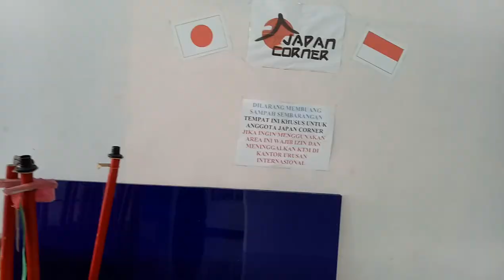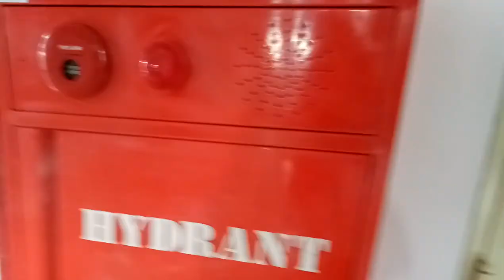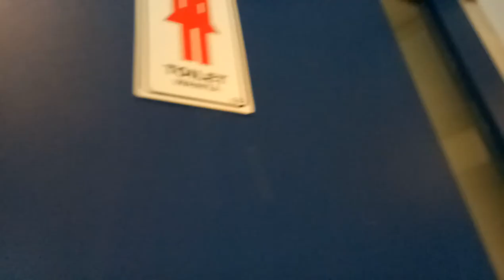L - di lantai 4 nya gedung Graha Polinema [gedung besar baru renovasi untuk acara²] 2018 #1 of 2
2-jul-2018 @9:03 am
L - di lantai 4 nya gedung Graha Polinema [gedung besar baru renovasi untuk acara², ex: wisuda] 2018 #1 of 2

L - di lantai 4 nya gedung Graha Polinema [gedung besar baru renov untuk acara² ex: perpisahan] 2018 #1 of 2
sebelum seperti ini gedung nya biasa
2016s:
ruang² kelas di dalam nya panas, less facilities dulu pas waktu ku kelas di sana, :
jendela gak bisa dibuka jadinya puanas banget...
AC nya kalo gak salah gak ada..ada nya kipas angin 1 di depan kelas.
colokan sedikit..cuma 2 pcs seingatku..soalnya aku dulu gampang ngecas karna gadget banyak 😆

2018s:
aku sudah gak ada kelas disana..cuma main² gini aja.
sekarang tambah bagus ada renovasi.
tapi lift nya sempit, gak seperti di gedung teknik sipil polinema.
liftnya juga gak transparan..kan enakan transparent ya folks!!!
cause. i do..love transparent...than not... LuL 😂😁

-OPPO A39
RAM 3GB
Storage 32GB
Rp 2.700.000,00